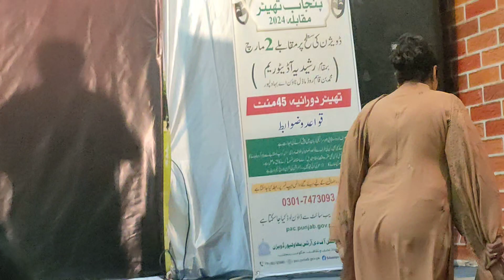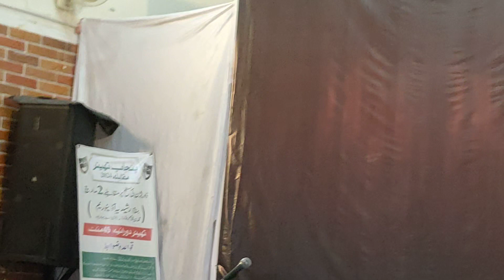Sajjad Hussain Director Arts Council Bahawalpur Punjab Theater Competition 2024 Prize Distribution #